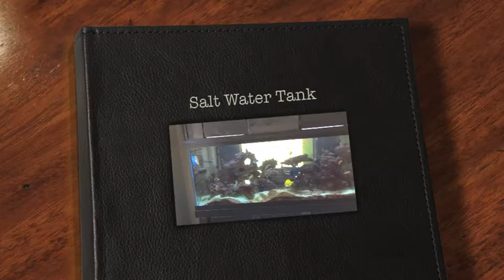240 gal. Salt Water Aquarium - Lexington KY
My 240 gallon tank with

one XL Koran Angelfish
one L Clown Trigger fish
one L Saddleback Butterflyfish
one Flame Hawkfish
one Blue Chromis
one L Panther Grouper
one L Spotted Cardinalfish
two L Clown Fish
one XL One Spot Foxface
one L Yellow Tang
one XL Scopas (Brown) Tang